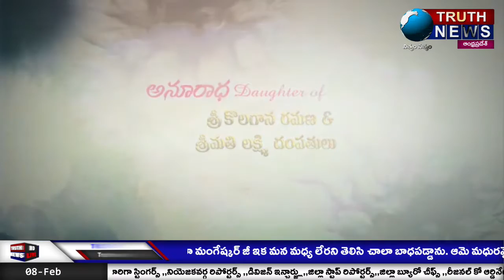NIMMADALA'S WEDDING||SURESHKUMAR WEDS ANURADHA ON 10-02-2022